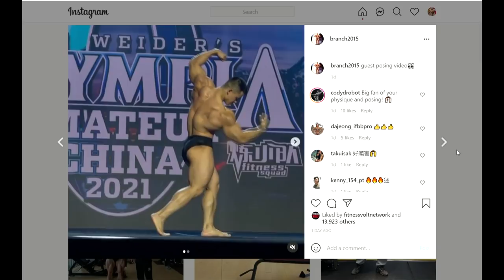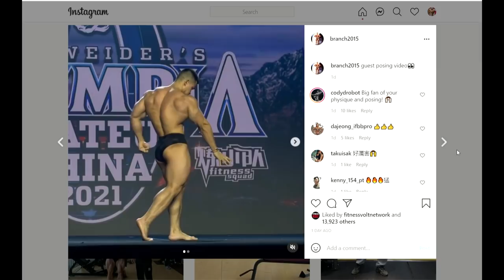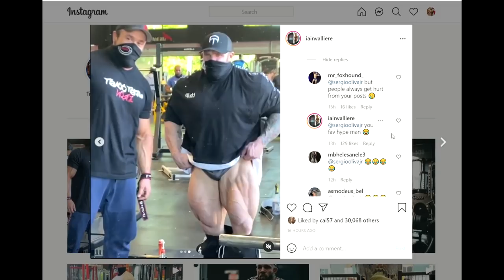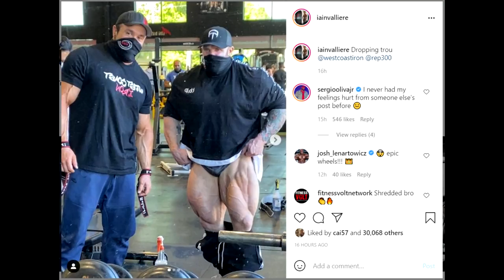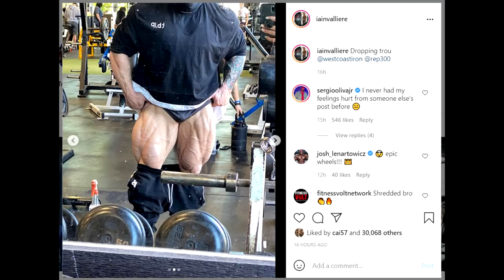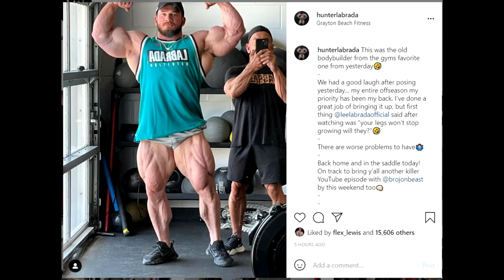Chen Kang Guest Posing - Looks Great! + Sergio Oliva, Hunter Labrada, Iain Valliere Updates!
TIMESTAMPS:
00:00 - Start
00:02 - Chen Kang Guest Posing
03:38 - Iain Valliere Legs
06:08 - Sergio Oliva 305lbs
08:30 - Hunter Labrada Update